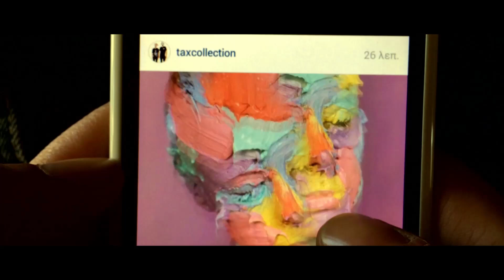Vangelis Kalaitzis SHOWREEL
Combination of some interesting videos I've done on a music compose which created by me for this video.